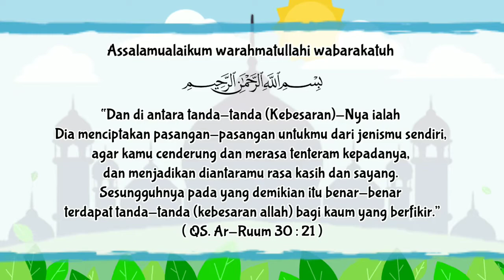Undangan Digital Wedding | Walimatul Ursy | Wedding Invitation | Pernikahan | Animasi Kekinian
Fitur Undangn Digital Pernikahan & Khitanan
▶️ Limited edition
▶️ Animasi keren berbeda dari yang lain
▶️ Bebas request musik
▶️ Resolusi Full HD 720p - 1080p (tidak akan pecah)
▶️ Format video MP4
▶️ Bisa pakai foto sendiri
▶️ Pengerjaan 1-2hari
▶️ 2x Revisi (data & musik)

Atau

Cari kado unik keren dan terbaik..
Coba sini kepoin kami..
Cocok untuk hadiah ulang tahun, wedding, Wisuda, kado untuk pacar, atau apapun bisa request kok..
Sesuai selera..
Berbagai Souvenir Custom..

-ARVA PROJECTION-